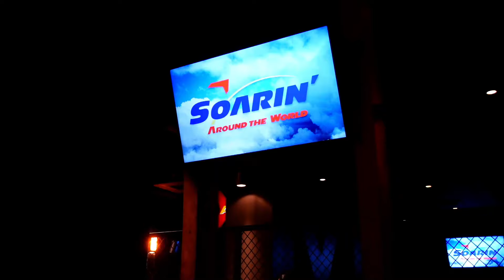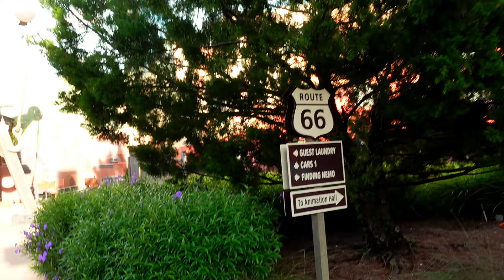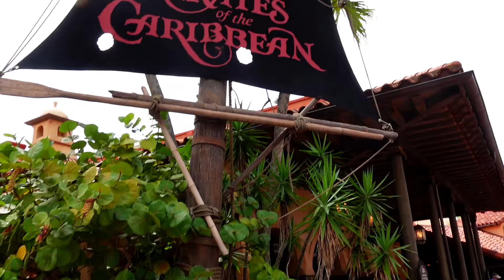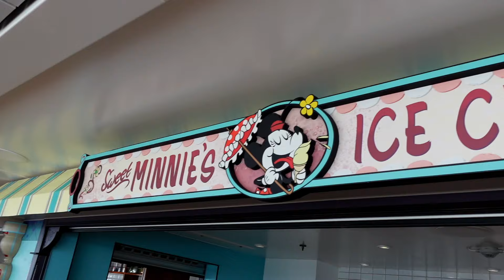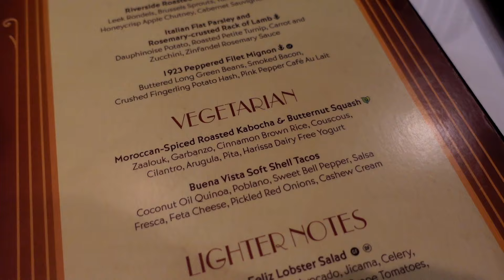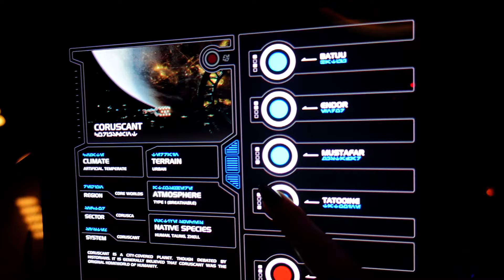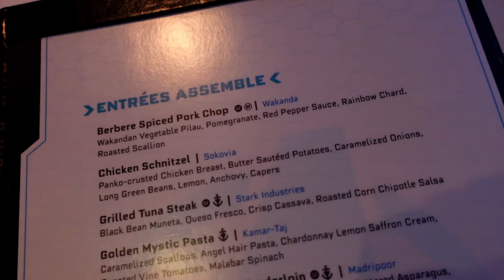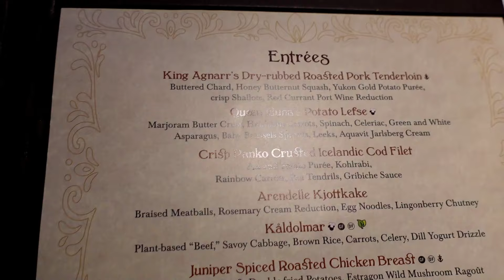Disney Things! Disney Wish Halloween Cruise & Park Days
Shop my Sigma x Battybean Eye Brush Favorites set!* (code BATTYBEAN) //

Follow @AllieDawson & @GlitterFallout

📫Betty-Jean
     5745 SW 75th St # 287

Code BATTYBEAN will save you money with these brands!

*Ace Beaute
*Alter Ego
*Bella Beaute Bar
*Blend Bunny
*City Beauty
*Clionadh
*Cosmic Brushes
*Ensley Reign
*Dede Signature
*Fantasy Cosmetica
*Game Beauty
*Gavissi Beauty
*Glaminatrix
*Gourmande Girls
*Nomad Cosmetics
*Not Your Average Babe
*Oden’s Eye
*Salem Cosmetics
*Salt New York
*Shroud Cosmetics
*Sigma Beauty
*Surratt
*Unearthly Cosmetics
*Wicked Widow Beauty

FAQ~
A: Dry/Normal.